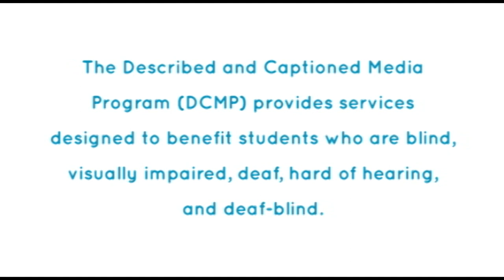Sexual Selection In Male Animals (Accessible Preview)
Follows scientists as they explore the mysteries of attraction, natural selection, and survival of the fittest in the male animal kingdom. The scientists use unorthodox techniques and the latest technology to study how males in the animal kingdom achieve their main goal of passing their genes to the next generation. For some species in the animal kingdom, males will go to extremes to win a mate. They make music, fight, overdress, and even agree to be eaten alive to ensure survival of the fittest.

Producer/Distributor: NEW DIMENSION MEDIA/QUESTAR
Production Year: 2012
Grade Level: 7-12